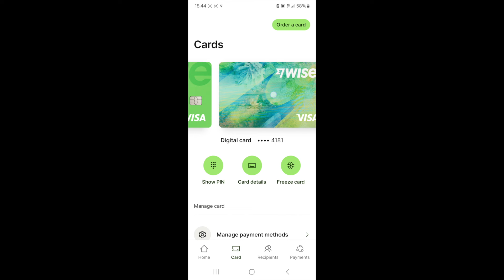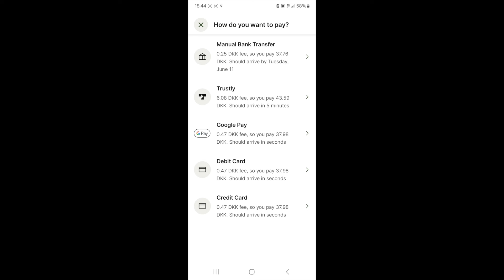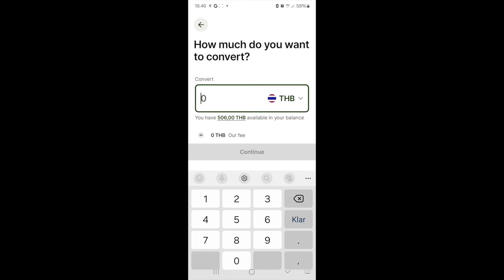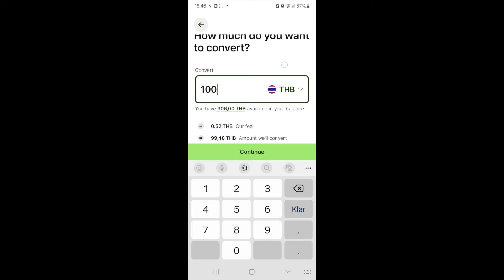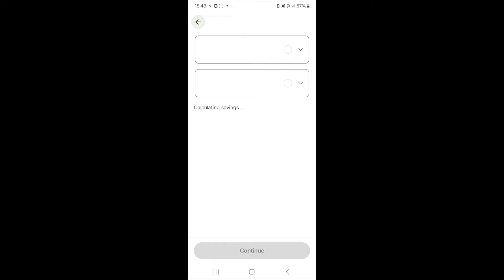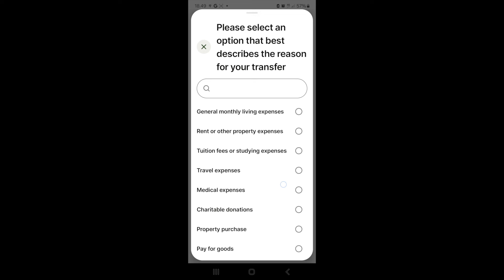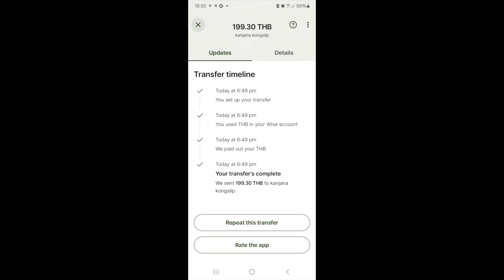Hvordan virker Wise appen? Se med her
jeg mine bedste tips til at bruge Wise appen og få fat i et Visa kort. Jeg personligt bruger appen meget, især når jeg rejser rundt i Thailand. Wise gør det nemt og bekvemt at håndtere mine pengesager, og med et Visa kort kan jeg nemt og sikkert betale for mine køb overalt. Se med i videoen for at lære mere om, hvordan du kan drage fordel af Wise appen og få fat i dit eget Visa kort.
Jeg elsker at udforske verden og dele mine eventyr med jer. På min kanal finder du alt fra rejser i Thailand til udforskning af forladte steder i Danmark. Der er noget for alle, så kom med på eventyr og lad os opleve verden sammen!